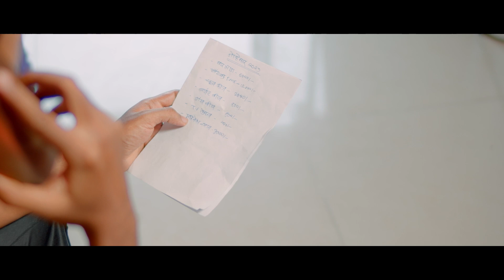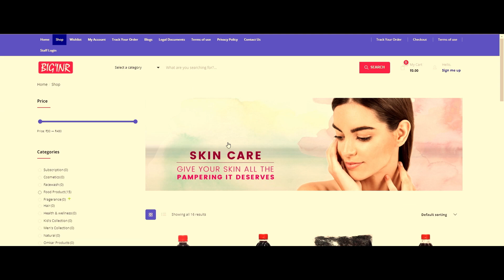BIG'INR short film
BIG'INR is a small start up which is powered by Swaastik Smart Life LLP.

This video shows how a common man life is been transformed by BIG'INR.

To get in touch and to understand how to earn money with zero liability then please drop an email with you Name and Contact number and mention the reason for contacting us: